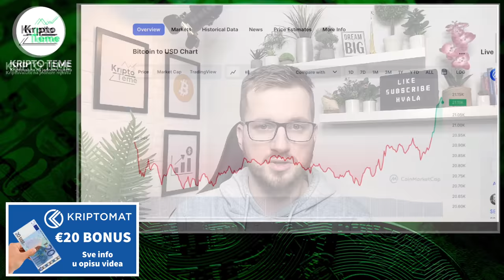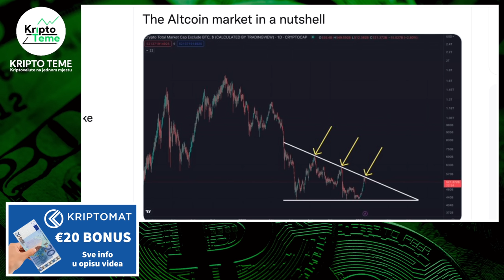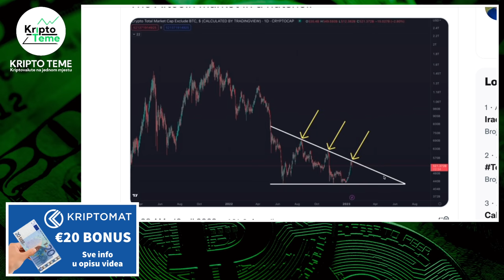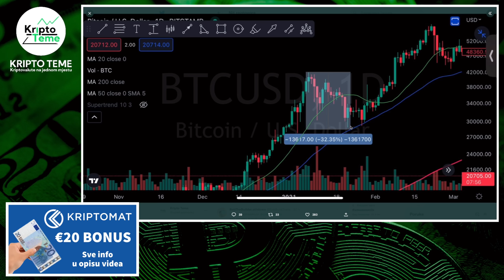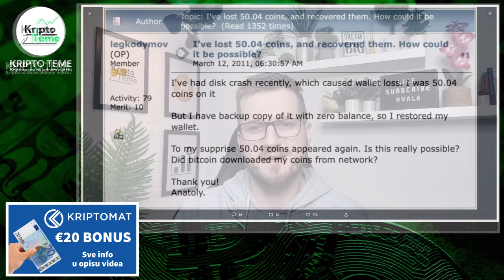KRIPTO TEME ZA KRAJ DANA ✸ 10+ KRIPTO NOVOSTI ✸ Kriptovalute 2023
Kriptovalute i više od 10 kripto tema💲 Kriptovalute NOVOSTI

HVALA TI !

Kriptovalute su budućnost a ovo su najnovije kripto vijesti :) Kriptovalute luduju, Bitcoin je lokomotiva koja vuče sve za sobom a danas se bavimo mnogim kripto novostima koje možda niste stigli danas ispratiti Pozivam vas da pogledate do kraja. Ako pratite kriptovalute i kripto teme na pravom ste mjestu. Podržite video jednim lajkom ;)

KRIPTO TEME

kripto teme
kriptovalute
kriptovalute KRIPTOVALUTE
KRIPTOVALUTA ripple
kriptovalute edukacija
MANIPULACIJE
kriptovalute balkan
kriptovalute novosti
kriptovaluta
KRIPTOVALUTE ZA KRAJ DANA